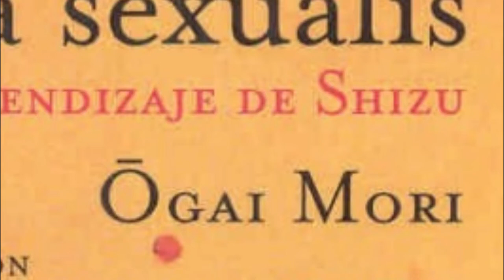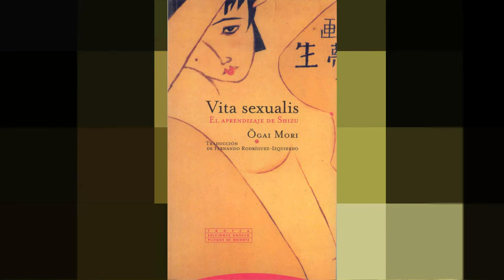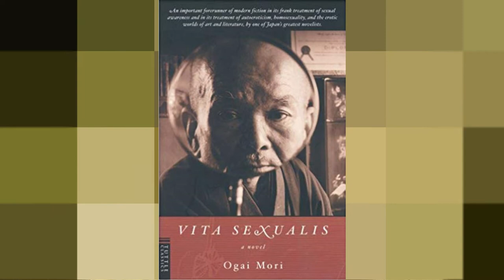VITA SEXUALIS - MORI OGAI - 5.1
Cuando uno ve el título del libro, podemos pensar en muchas cosas, como si fuera similar a 120 diaz en Somorra del marquezde sade o Lolita, o una de las lecturas eroticas pero no, porque recuerden en los añors de 1900 para delante Japon estaba en epocas de cambio y tal vez confusion ademas escribir libremente como lo hacen EEUU Europa seria como una condena. Mori sabia ese riesgo asi que te maravillaras que cuando empiezas a leerlo, descubres que es otra cosa, y no tiene que ver con la obsecion de Mori hacia Elise, esa es otra historia.Vita sexualis en realidad es un libro de un humor estetico ¿porque? debido uno a la epoca en donde fue escrita, dos lo sensible que fue Mori Ogai al escribirlo ya que su pais recientemente estaba cambiando y aceptando al occidente en parte, sin embargo con todo este trabajo aun asi fue criticado pero para el fue algo bueno porque su trabajo dio algo por ser reconocido ademas de ser uno de los primeros en dar vida al lenguaje moderno japones,aun asi, me he preguntado ¿porque Elise tiene doce años? y tal vez sea porque el inicio todo su descubirmiento en gran medida a los doce años como le paso a SHIZU, pero en si lo veo muy verde, espero que eso tambien lo aclaren algun dia, porque tengo una suposicion en mi cabeza pero no lo compartire por el momento.
Por otro lado espero que haya mas cosas, solo por este video fui capaz de tocar el manga, el cual no complete de leer, aun asi espero mas sobre Mori, Asi que dejen sus comentarios que les parecio el video y nuevas ideas, o cosas que yo no sepa, seria grandioso compartir eso.